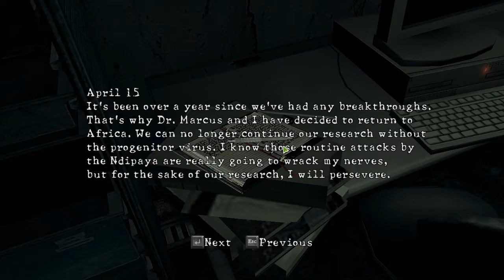Resident Evil 5 Chapter 5-1